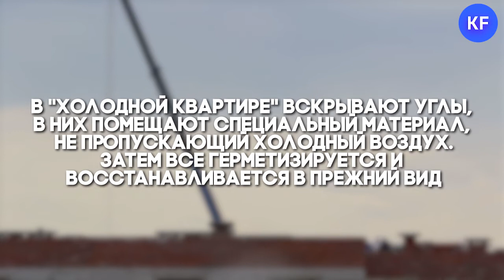В новом жилом комплексе люди мерзнут в квартирах из-за щелей в стенах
Причина - проектные и строительные ошибки, а также некачественные материалы, присланные поставщиком.